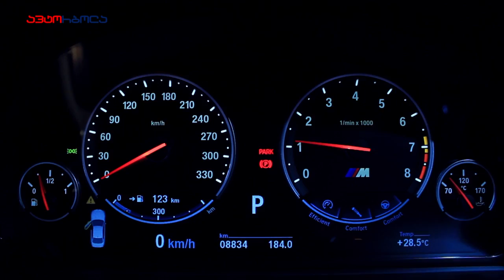BMW F10 M5 760 HP Promo